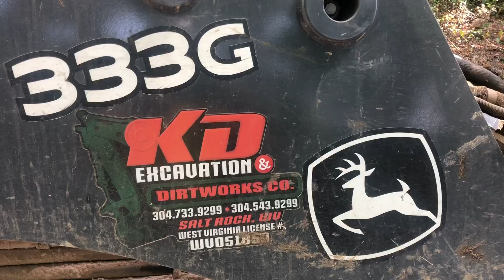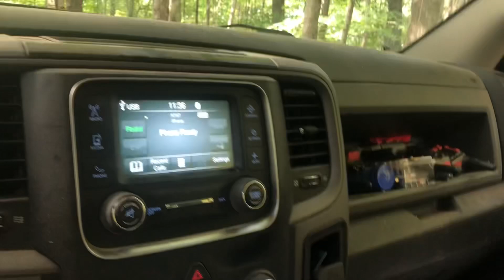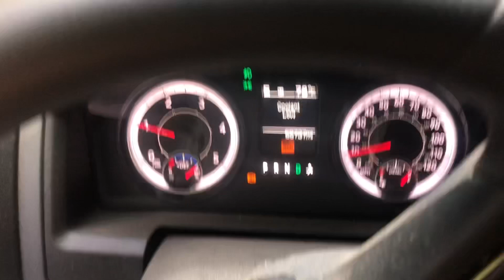Final drive through on the big road project in Cambells Creek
Final views of our big job in Campbell’s creek moving equipment out and tying up some loose ends!